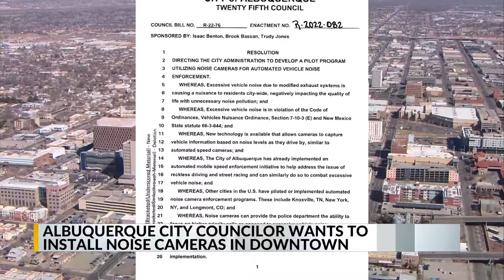KRQE Newsfeed: Suspects arrested, Noise cameras, Hot and rainy, Ruidoso donations, Home Run Derby X